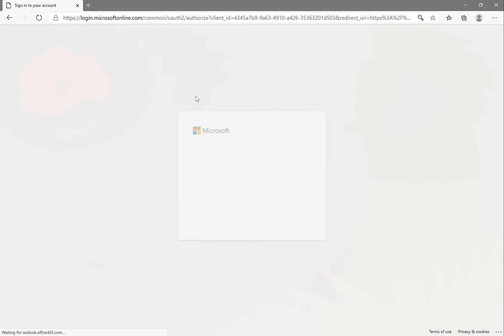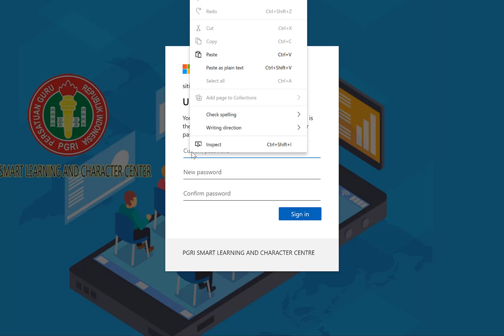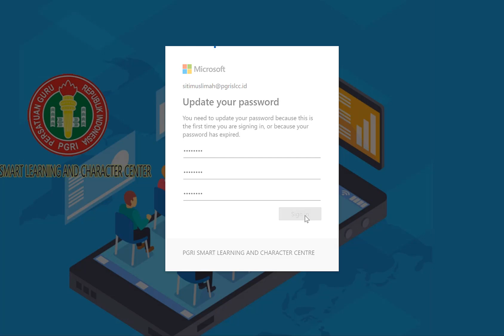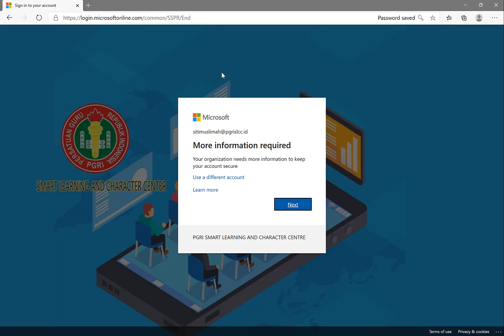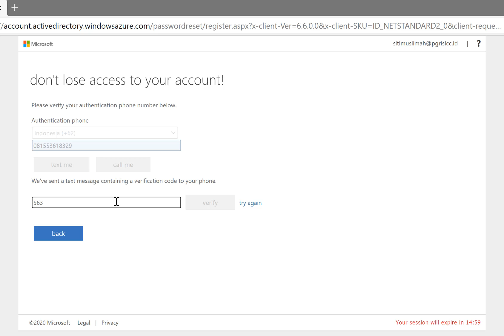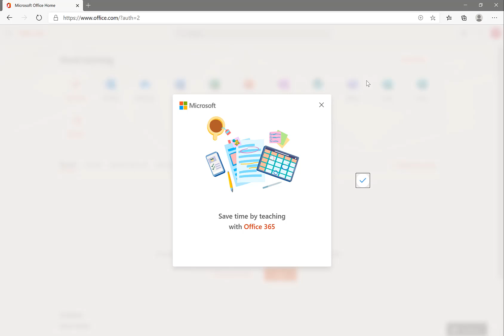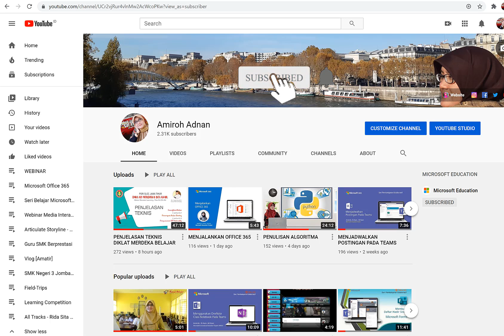AKTIVASI AKUN OFFICE 365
Video ini menjelaskan tentang cara mengaktivasi Akun Office 365 dengan cara mengganti password default menjadi password baru yang diinginkan.

0:22 Login ke Office 365
1:42 Mengganti password default dengan password baru
3:09 Verifikasi Akun Office 365
5:17 Tampilan Halaman Office 365

Pada video ini juga dijelaskan tentang cara verifikasi akun office 365 menggunakan HP yang dimiliki.